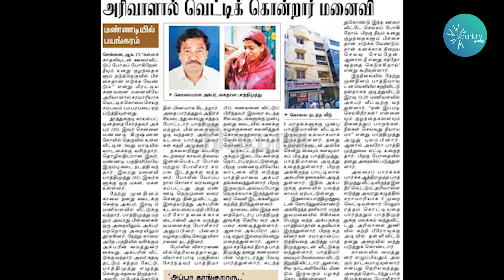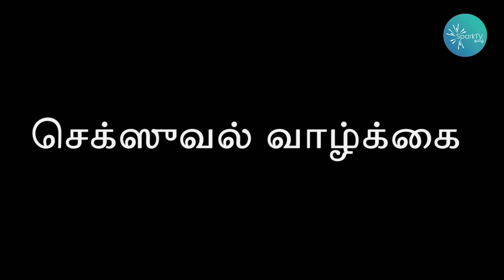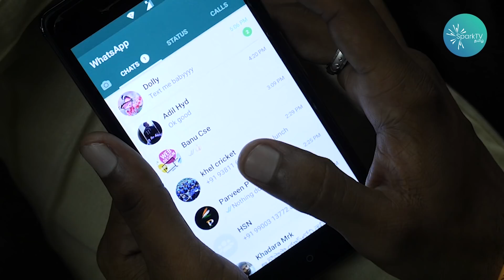திருமணத்திற்கு பின் இன்னொரு காதல்.. சரியா..? தவறா..?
காதல் கல்யாணம், கல்லக்காதல் ஒரு கிரிமினல் குற்றமல்ல என்பது சரியா,  திருமணத்திற்கு முன் பின் வரும் காதலில் நிச்சயம் பலவித கருத்துக்கள் உலாவுகின்றது.

ஆண்கள் காதலை  அலட்சியமாக பார்க்கின்றனர்.   ஆனால் பெண்களுக்கு காதல் உணர்வூபூர்வமாக பார்க்கின்றனர். திருமணத்திற்குப் பின் இது சரியாக தெரியும்.
அடக்குமுறை :
ஆண்கள்  கணவராக இருக்கும் பொழுது அதிகளவில் அடக்குமுறையை கையாள்கின்றனர்.  வேலைக்குச்  செல்ல அனுமதி மறுப்பது,   மனைவி சமையலில் குறை கண்டுப்பிடிப்பது என நாளுக்கு நாள் இந்த குறை கண்டுப்பிடிக்கும் பழக்கமானது அதிகரிக்கும். உச்சக்கட்டத்தில் அது  இருவருக்குள்ளும் கைகலப்பாக மாறும். ஆண் தன் வலிமையைப் பயன்படுத்திப் பெண்ணை துன்புறுத்த தொடங்குவான்.  இங்கு ஒருத்தர் மற்றொருவரை ஆதிக்கப்படுத்தினால் அன்பானது மறையும்.

அலுக்கும் மண வாழ்க்கை:
மண வாழ்க்கை அலுத்துப் போய் வார்த்தை போரானது இருவருக்குள்ளும்  முத்திப் போக சிக்கல் இன்னும் அதிகரிக்கும்.  வாய் தகராறு குறைக்க வேண்டும். நாம் திருமணம்  செய்வோரிடல் உள்ள சில குறைகள் அனைத்தும் ஒத்துக் கொண்டு அதனை  மறந்து  வாழ்தல் அவசியம் ஆகும்.

செக்ஸூவல் வாழ்க்கை:
செக்ஸூவல் வாழ்க்கை என்பது  திருமண வாழ்க்கையில் ஆண் பெண்கள் இடையே அவசியமானது ஆகும்.  ஆண் பெண்ணிற்கு இது அவசியம் ஆகும். இதனை ஆண் பெண் புரிந்து நடத்தல் அவசியம் ஆகும்.

இது உறவை சிக்கல் ஆக்கும். ஆண்களுக்கு உணர்வுபூர்வமான காதலாக இருப்பதில்லை. அவர்கள் அதனை விளையாட்டாகத்தான் அனுகுவார்கள். உடலுக்கு நாம் தேவையான சக்தியைப் பெற வேண்டும் எனில் ஆரோக்கியான அனுகுமுறை  அவசியம் ஆகும். அது இருந்தால் உடல், மனது இரண்டும் சரியாக இயங்கும்.

சமீபத்தில் சுப்ரீம் கோர்ட் திருமணத்திற்கும் பின் வரும் உறவு தவறில்லை என கூறிவிட்ட நிலையில். இது சிரியா? தவறா? என்ற கேள்வி மக்கள் மத்தியில் பல குழப்பம் ஏற்படுத்தி வருகிறது. இதற்கான விடையை தேடும் முயற்சிதான் இந்த வீடியோ.